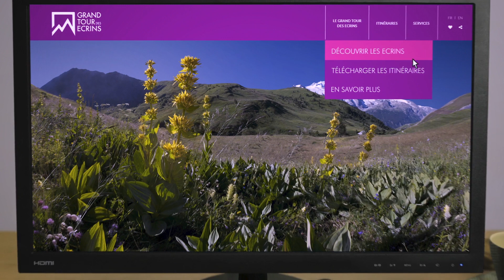Grand tour des Écrins